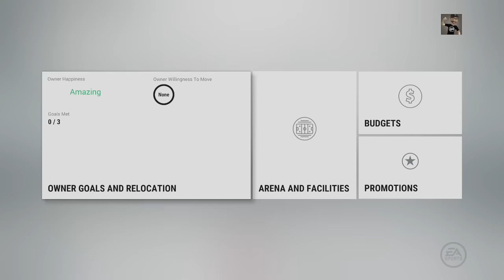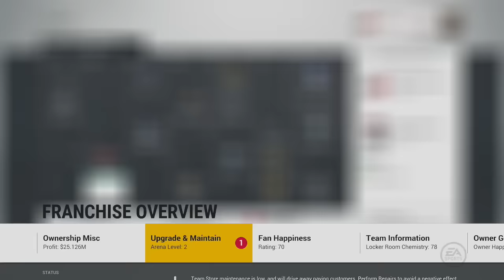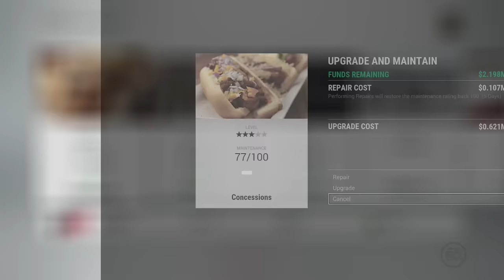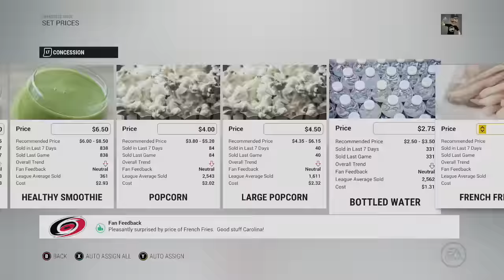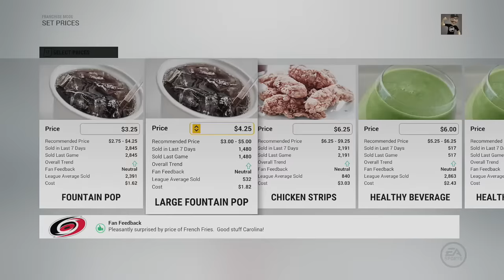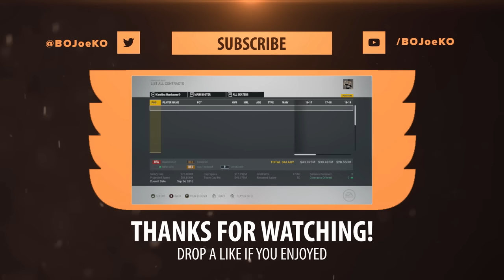NHL 17 Franchise Mode - Carolina Hurricanes ep. 3 - "Making Some Money!"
And use my code BJK in the Share/Promotions section for $10 in the app!